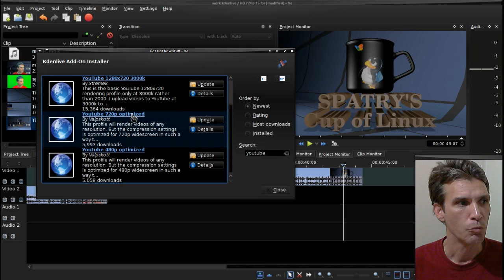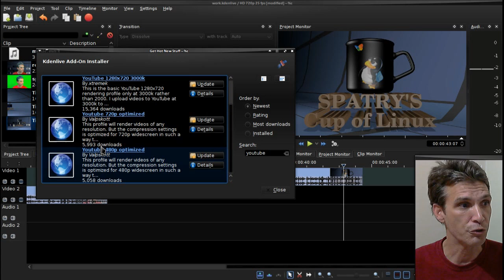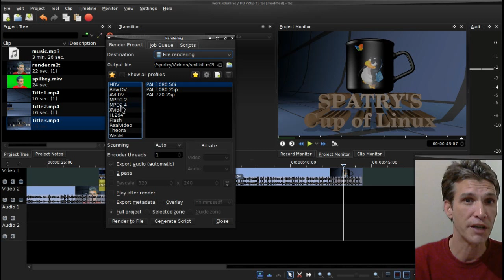Pro Tip: Faster render times in KdenLIVE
If you are using older hardware to render video, you know that it can take forever to assemble your project for web delivery on YouTUBE. In this video I will show you my trick for getting faster rendering times at the expense of larger file sizes.